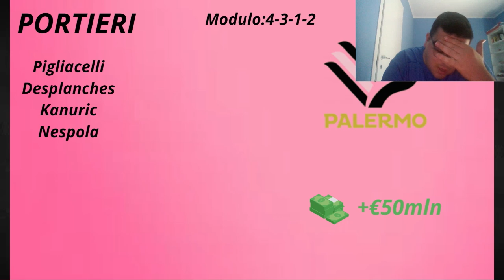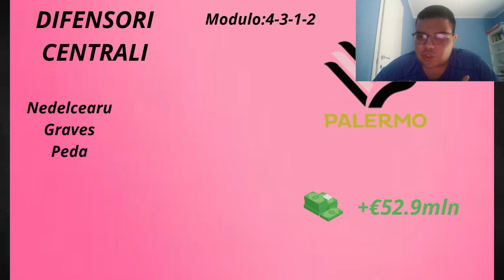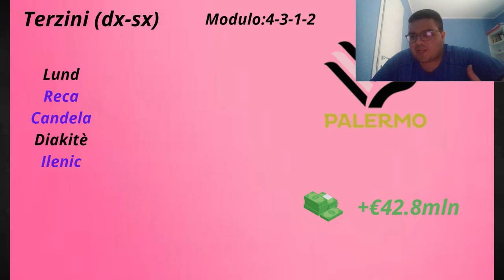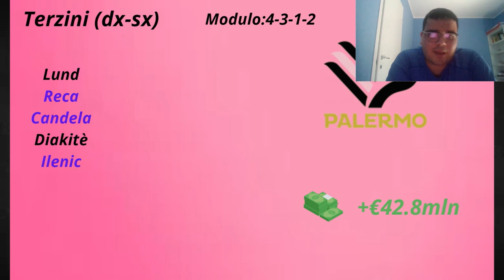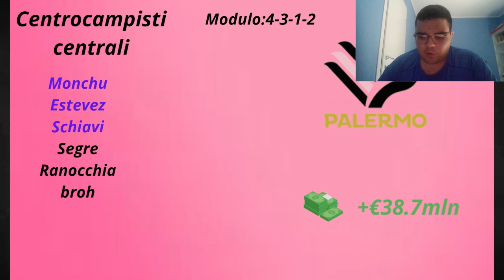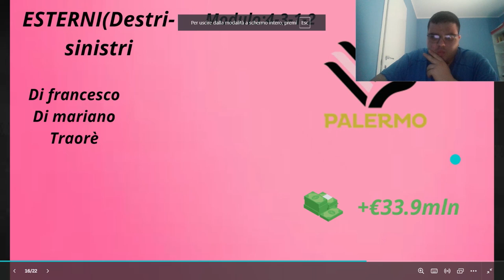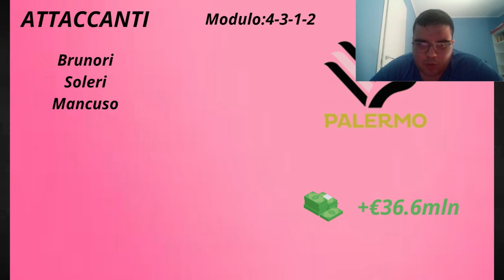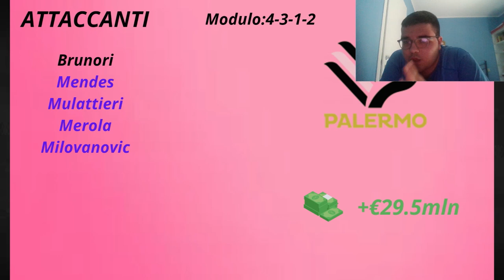COSTRUIAMO UN PALERMO PER LA PROMOZIONE. MERCATO CHE FAREI EP. 3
Mercato che farei ep.3. Palermo edition.
Segueite la pagina con cui collaboro: brescia_familyofficial